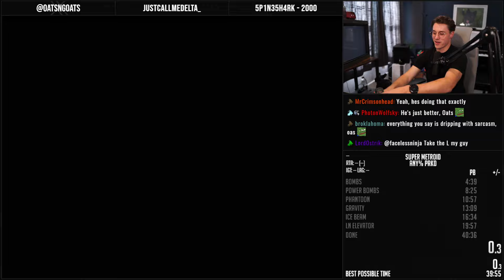Oatsngoats | Super Metroid Any% Speedruns [Sep 12, 2024]